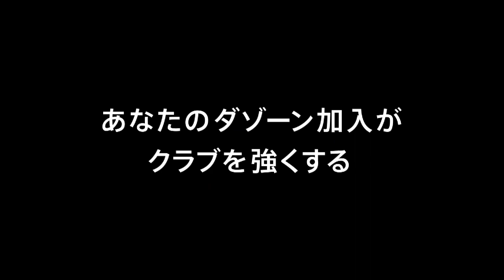【岐阜戦／高井和馬選手試合後インタビュー】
[MATCH MOVIE] after the match against FC　GIFU
FC岐阜戦、高井和馬選手の試合後インタビューの様子をお届け！

東京ヴェルディ 0-0 FC岐阜